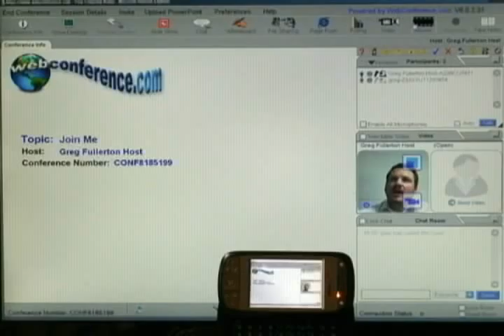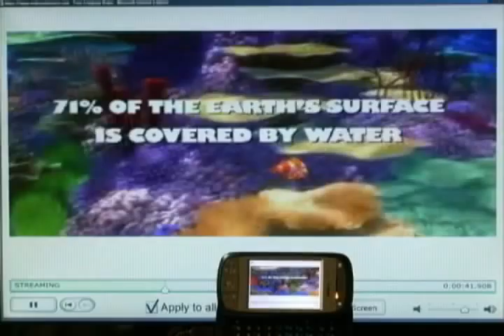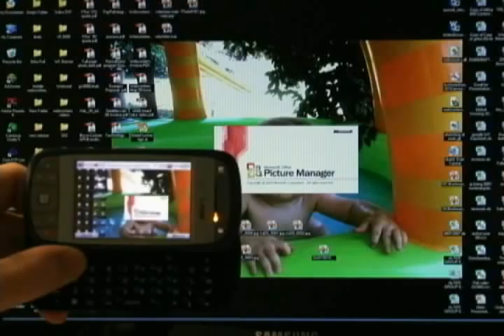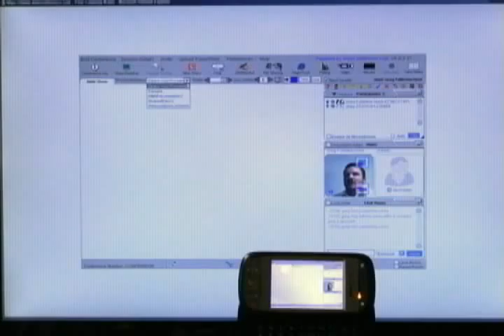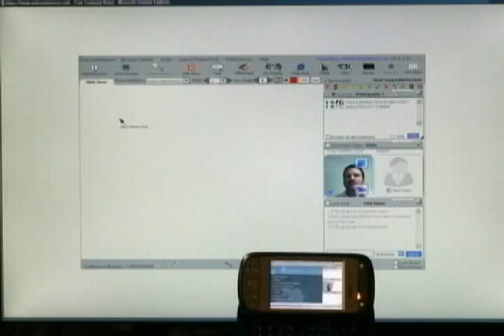WebConference.com Pocket PC Windows Mobile Skyfire Video Conferencing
Stream movies, show your desktop, share your video, cast a poll, you can do so much more with WebConference.com.  Even if your audience is on a Pocket PC, using Windows Mobile and SkyFire web browser.
Since 2001 Webconference has been a leader in web conferencing innovation. This live meeting demo is a quick overview of some of the many features in the web conference service. Unlike other service providers, when you go to a meeting with WebConference.com, your guests don't need to download software to join your online meeting. Nor do you have to worry about having to pay extra for Branding or for use of the web based features. Web Conference can fulfill all of your collaboration needs. Just tell us what you need to do and we will help you put your best foot forward.